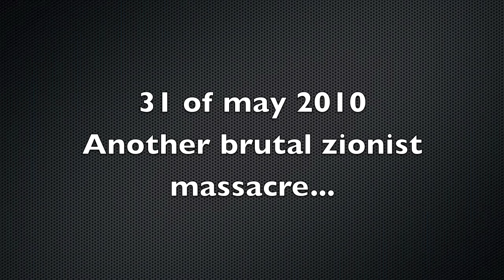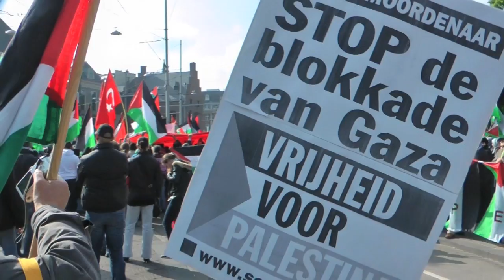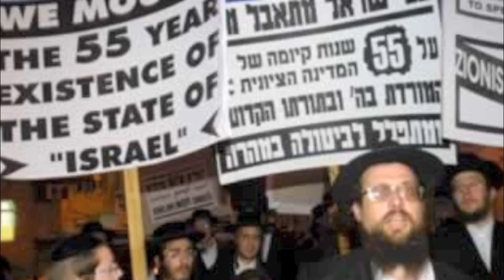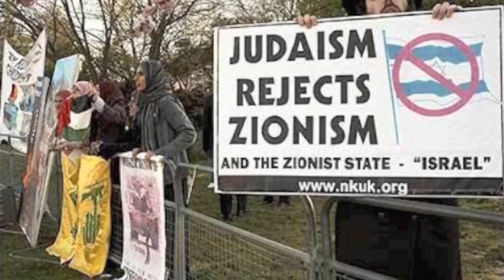Freedom Flotilla, dutch protest 1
an flotilla of international ships with aid for the open air prison gaza was attacked by idf elite commandos wich ended in a massacre of innocent humanitarian workers, and the kidnapping of the 600/700 passngers of the aid flotilla.

           C.Mingus- prayer for passive resistance..